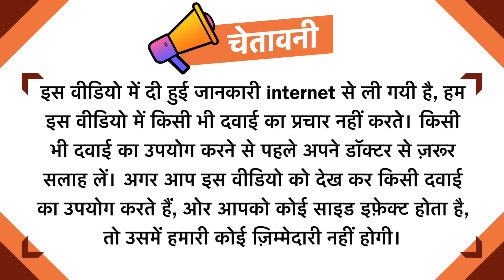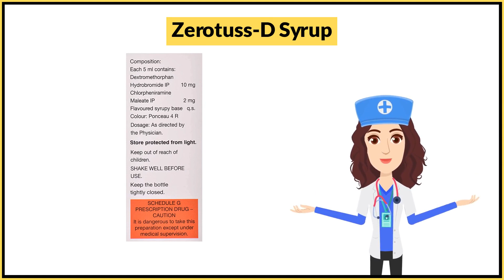Zerotuss-D Syrup Uses in Hindi | Side Effects | Dose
Zerotuss-D Syrup Uses in Hindi | Side Effects | Dosage